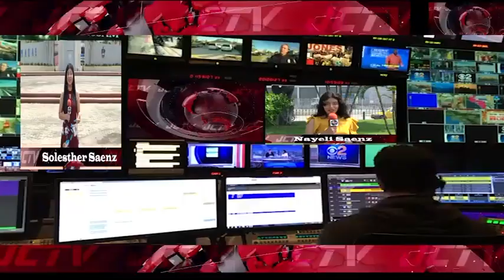GUERRA INTERNA EN EL GOBIERNO DE LASSO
jctvnoticias.com Tv en Vivo Canal JCTV Noticias en Guayaquil Ecuador: con su programación de Entrevistas, información del día, reportajes, resumen noticioso, entretenimiento. visita nuestro sitio oficial y nuestras redes en Instagram, Facebook y you Tube, Tik Tok